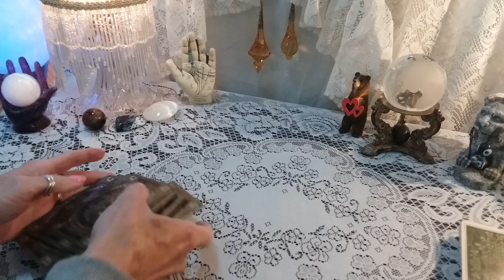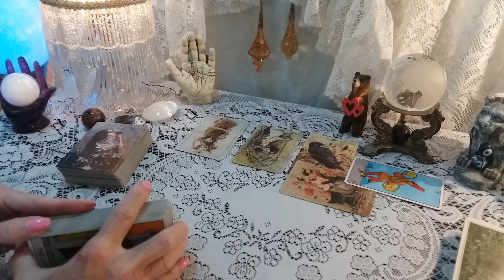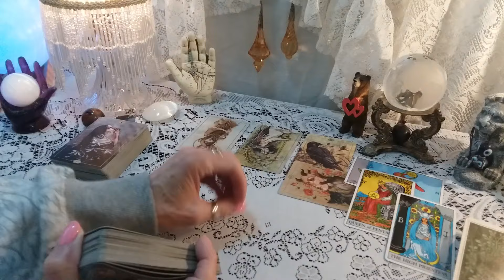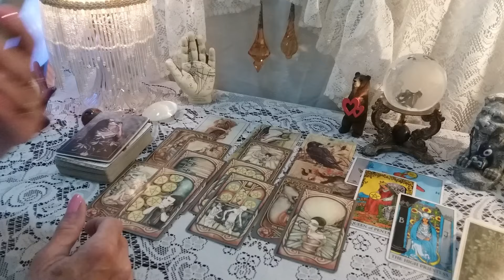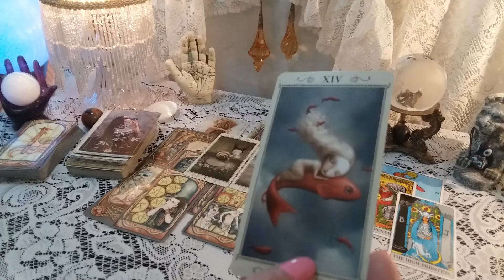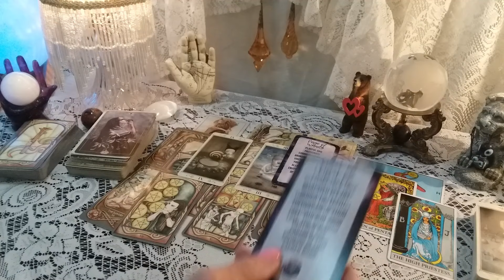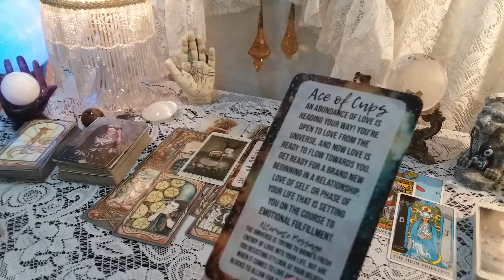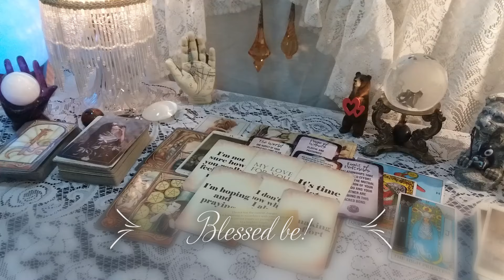♉ Taurus "Is It The Same Olé Same Olé?"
Message from the person on your mind.

Decks Used In This Reading:
*Hush Tarot
*Rider Waite
*Nicoletta Ceccoli
*Fenestra Tarot
*Tarot In Translation
*Soul Mate Cards

call 988

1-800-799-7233 (SAFE) or  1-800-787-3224 (TTY)